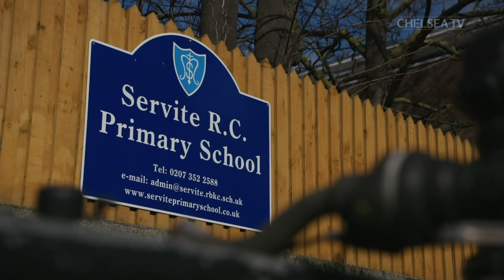SURPRISE! Hazard Surprises School Pupils | Didn't Expect This Reaction...😱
This is priceless! The reactions of these youngsters when Chelsea star Eden Hazard walked into their assembly hall are brilliant. Take a look at what happened when Hazard went back to school...

Welcome to the official home of Chelsea Football Club on YouTube. It’s the only channel where you’ll get an authentic look at life at this great club. Every week we’ll be uploading fresh content from the training ground, our famous stadium and much, much more. Nowhere else will you get closer to world-class stars like Eden Hazard, Gonzalo Higuain, David Luiz, Willian, Pedro & N’golo Kanté.

Founded in 1905, Chelsea Football Club has a rich history, with it's many successes including 5 Premier League titles, 8 FA Cups and 1 Champions League, secured on a memorable night in 2012. Famous former Blues include Peter Osgood, Gianfranco Zola, Dennis Wise, John Terry, Frank Lampard & Didier Drogba.